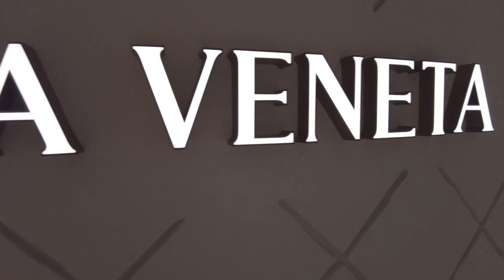Sydney CBD after lockdown...Christmas browsing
other Youtube: myprelovedaffair